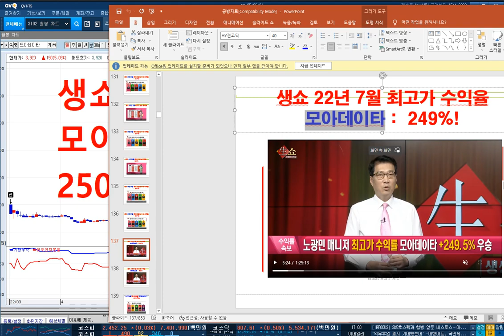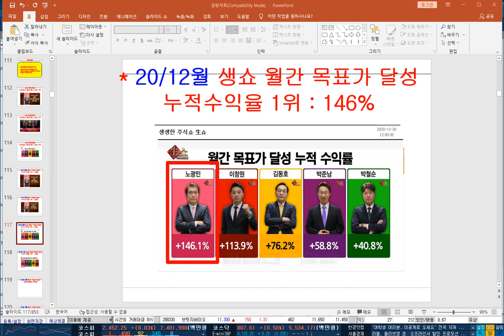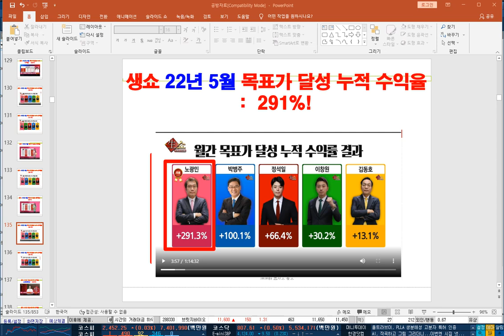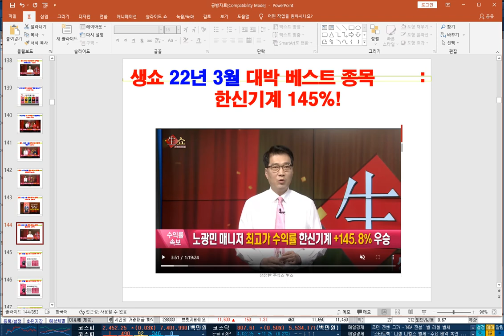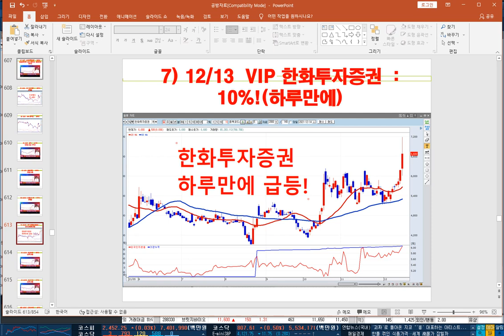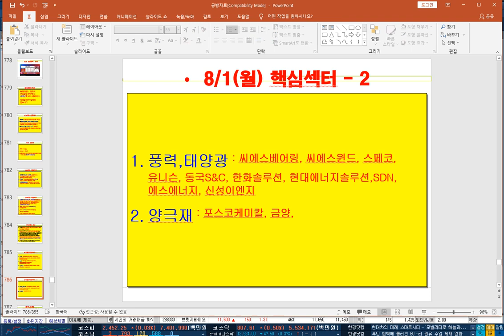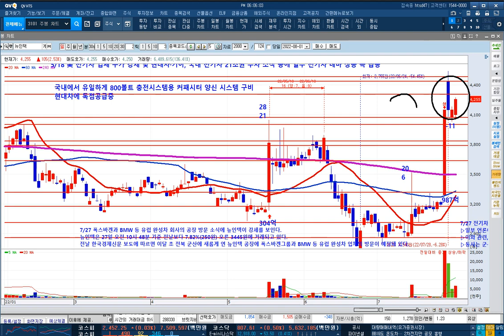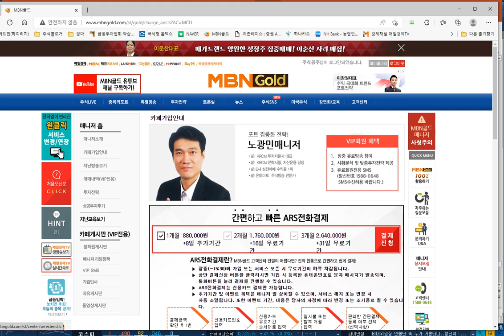[돌파매매 노광민 ] 생쇼 7월 1위! 수익율 207%! , 모아데이타 247%!!